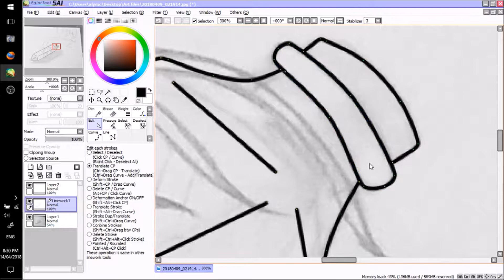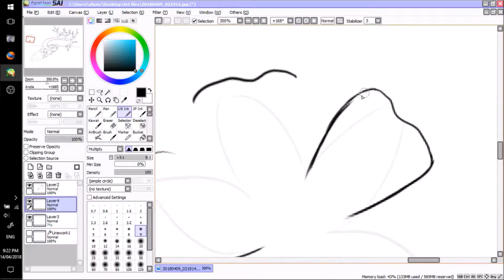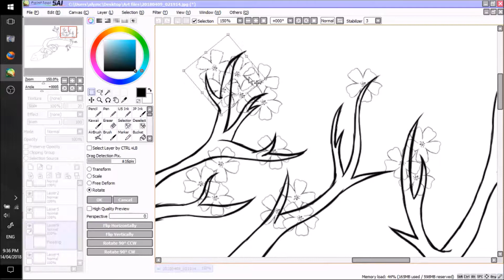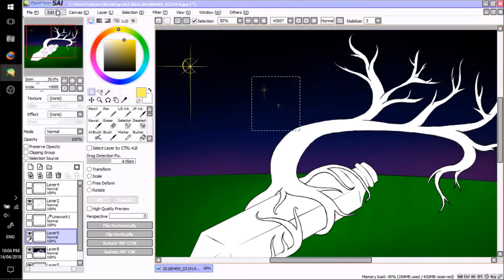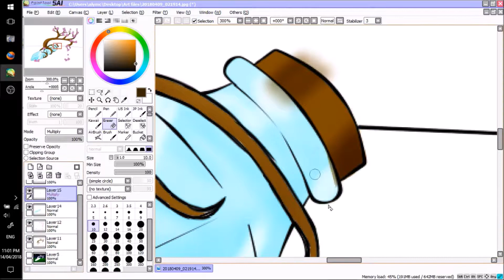Sakura Spring (World in a bottle- YTAC)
I did this after finding the YTAC facebook community thanks to JelArts.
Im not part of the community, but I love what thay do and her video of a cat in a bottle for the world in a bottle challenge inspired me alot.
So I desided to do a little bottle inspired by the spring season and my love of cherry blossoms.

Programs used:
Paint tool SAI
OBS studio recorder